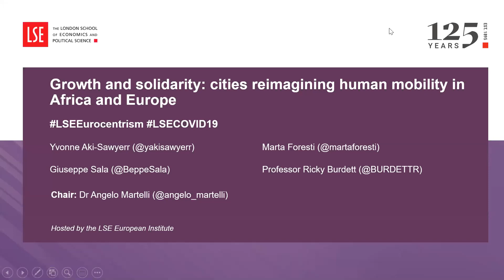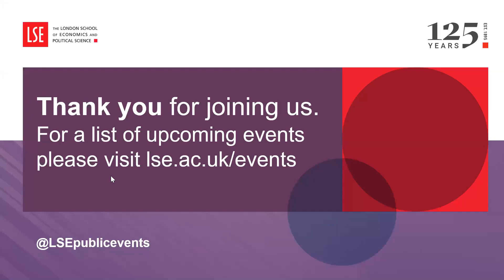Growth and solidarity: cities reimagining human mobility in Africa and Europe | LSE Online Event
As cities grapple with the impact of the COVID-19 pandemic, the Mayors Dialogue will chart a path forward by highlighting and testing innovations for inclusive local governance, access to basic services for all, the transition to a green economy, and fairer, more equitable trade, mobility, and a stronger partnership between Africa and Europe.

🟡 This event was part of our Shaping the Post-COVID World initiative

Speakers:
🔴 Yvonne Aki-Sawyerr
🔴 Giuseppe Sala
🔴 Marta Foresti
🔴 Professor Ricky Burdett

Chair:
🔴 Dr Angelo Martelli